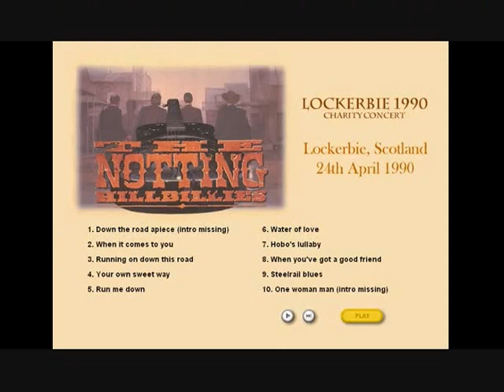Notting Hillbillies - Benefit Concert Lockerbie 1990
LOCKERBIE 1990

First recorded (video) of a concert (not the complete set), from the Notting Hillbillies first tour. It was played at the Rex Cinema in Lockerbie, Scotland, UK. A Benefit concert for the people of the town which was devastated on 21 December 1988, as a terrorist bomb exploded on board Pan Am flight 103, destroying the aircraft over the Scottish town.

Date:  Tuesday, 24 April 1990
Length:         1:32:23

SET LIST
1. Down the road apiece (start missing) [00:37]
2. When it comes to you [05:15]
3. Running on down this road [11:03]
4. Your own sweet way [17:25]
5. Run me down [23:28]
6. Water of love [26:32]
7. Hobo's lullaby [32:16]
8. When you've got a good friend [37:44]
9. Steelrail blues [42:29]
10. One woman man (start missing) [46:23]
11. That's where I belong [48:40]
12. That's alright mama [52:03]
13. Blues stay away from me [55:59]
14. Railroad worksong (start & end missing) [1:01:04]
15. I think I love you too much [1:05:40]
16. Bewildered [1:11:52]
17. Setting me up [1:15:14]
18. Mystery train [1:20:12]
19. Why worry (end missing) [1:29:59]

AMIT - A Mark In Time Forum :-